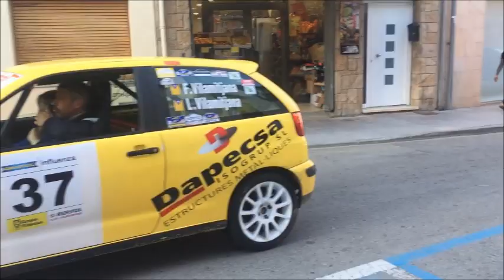Rally Legend les corbes 2022-Viernes